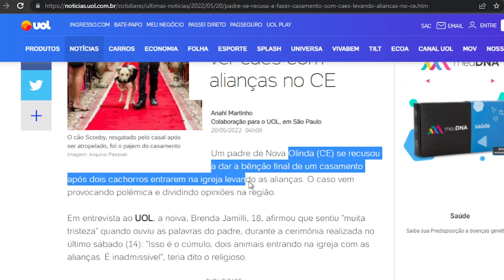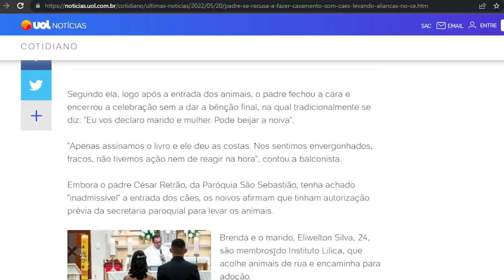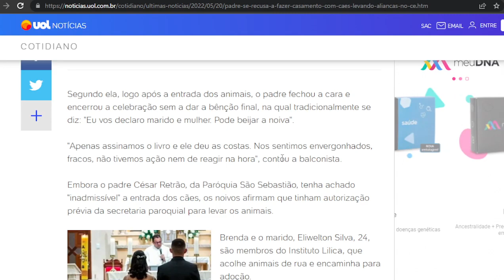Padre não da benção final em casamento e é CRITICADO - Cachorros estavam levando as alianças...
não ha no Missal e normas liturgicas onde animais são permitidos levar alianças e seja o que for. Respeitem o Rito e entendam a dura do Padre, qual apenas queria seguir as normas qual DEVE seguir.